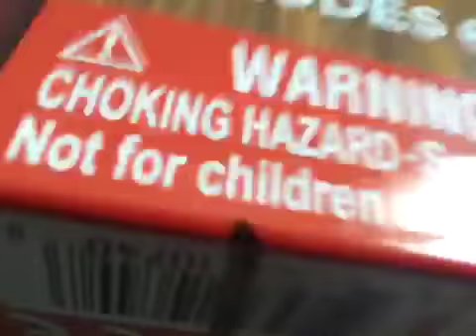ROBLOX toy opening part one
hey guys ceck it out